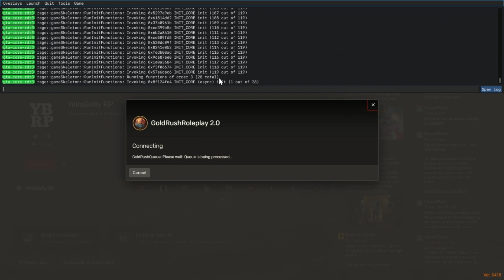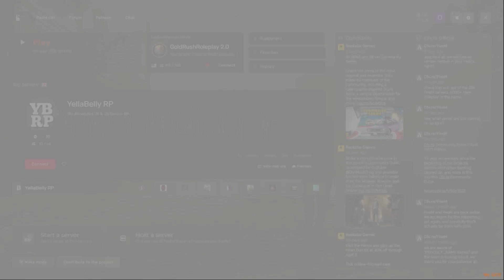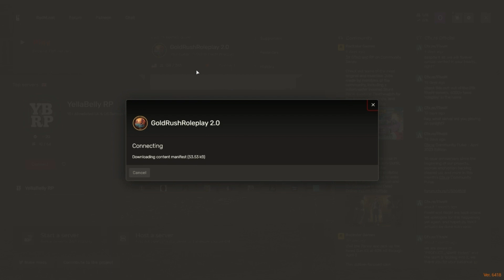Beth Holden - Goldrush RP - (Part 46) - 27/04/2023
Beth and Christian continue to build their gang.

Server: Goldrush RP